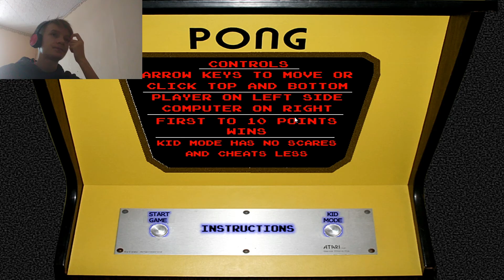PONG.EXE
Hi, I'm death. On this channel, I go through all sorts of horror games. From horror stories to fan games Five Night's at Freddy's. Joke.